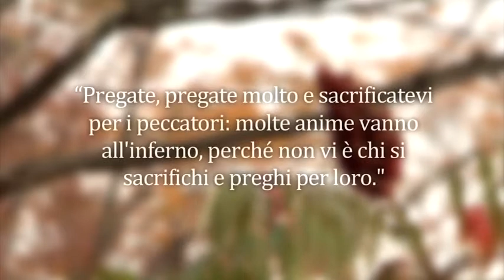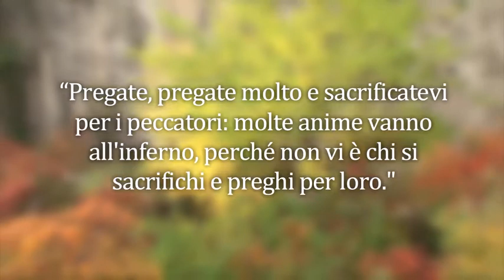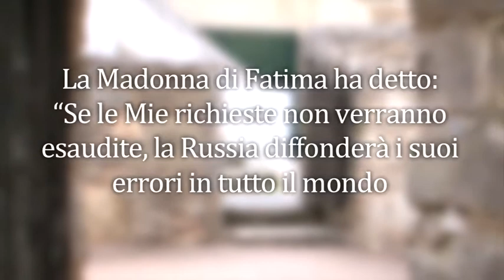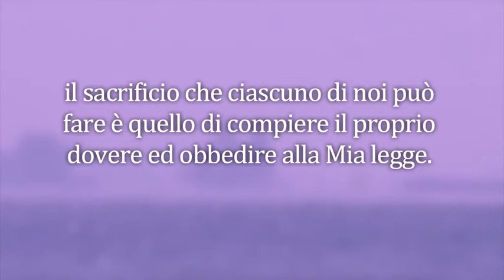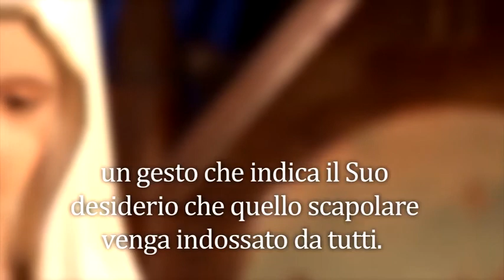Spec 16 01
John Vennari nel discorso introduttivo della conferenza del Centro di Fatima tenutasi a New york, il 7 dicembre 2013.
L'argomento è inquietante, ma rivelante al tempo stesso: "l'ascesa degli Anticristo" (al plurale, perché prima del vero anticristo ne arriveranno altri). Per questo dobbiamo sempre rimanere vigili!